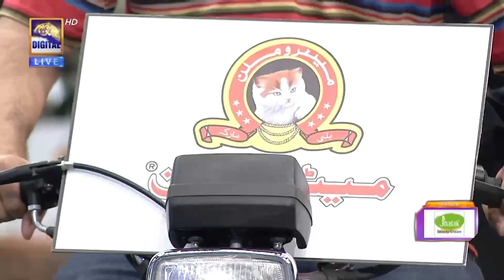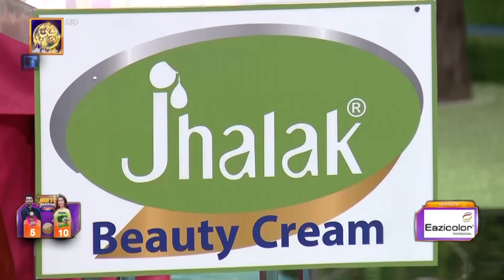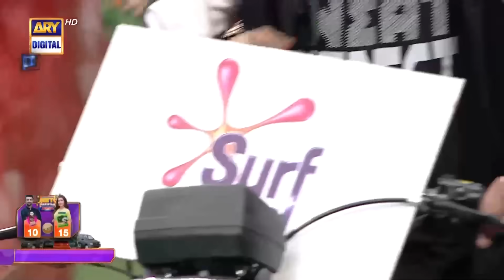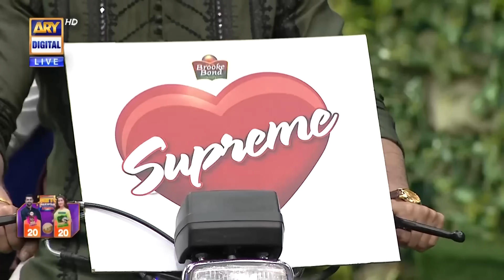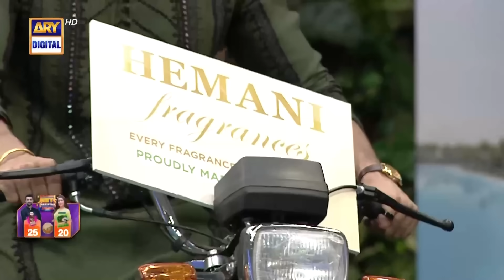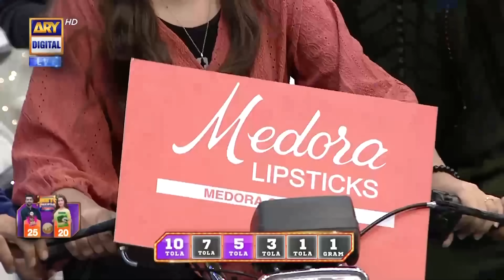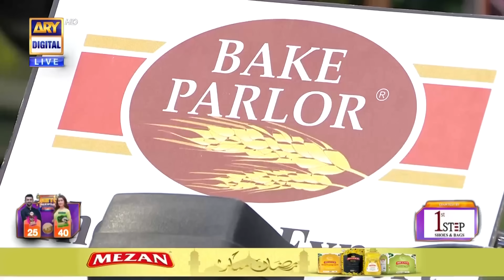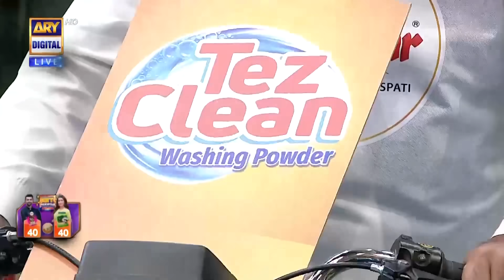Jeeto Pakistan League | 11th Ramazan | 22 March 2024 | Fahad Mustafa | ARY Digital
Jeeto Pakistan League | 11th Ramazan | 22 March 2024 | Shaista Lodhi | Shoaib Malik | Fahad Mustafa | ARY Digital

Peshawar Stallions Vs Multan Tigers | Jeeto Pakistan League
Captain Peshawar Stallions : Shaista Lodhi.
Captain Multan Tigers : Shoaib Malik.